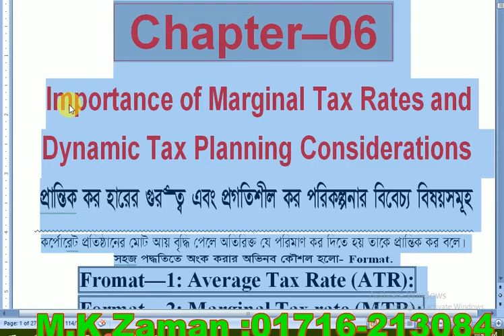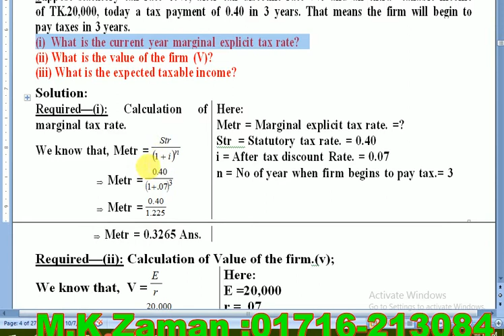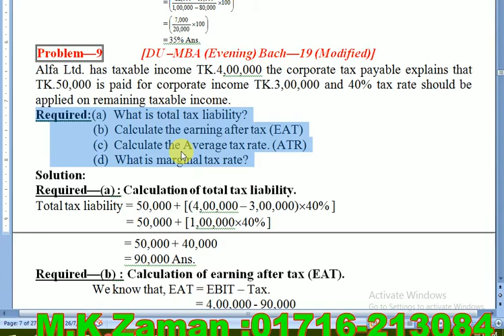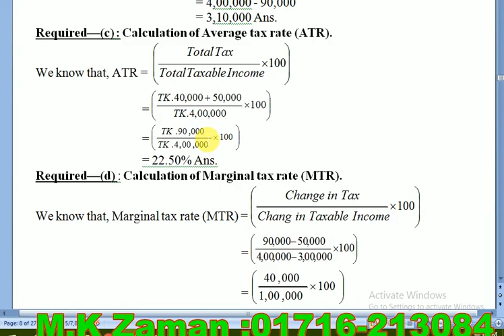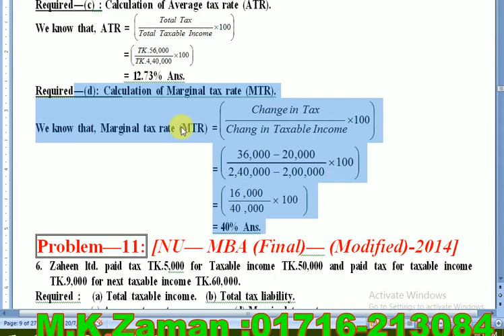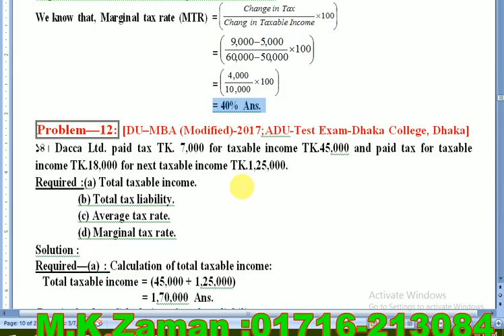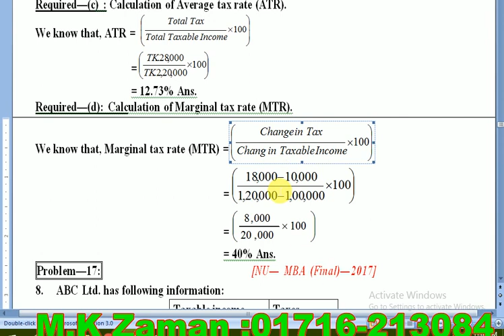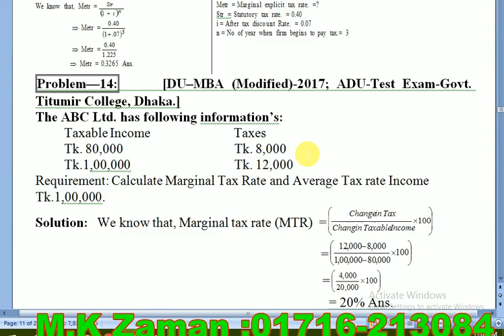Marginal Tax Rates //M B A final year //Corporate Tax Planning //Chapter-6 // Class:-2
Link: Class-3: